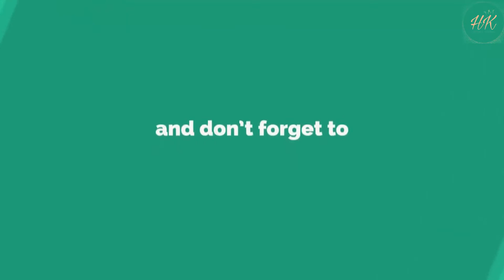Fish fry | Nellore style fish fry | Simple and easy fish fry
In this video you can see how to prepare simple and easy fish fry in nellore style. You can prepare this fry with the ingredients that is available in your kitchen. There is no grinding of special masala. This will be juicy and yummy fish with little spicy.

Please do try this recipe and let us know the comments in the comment box.